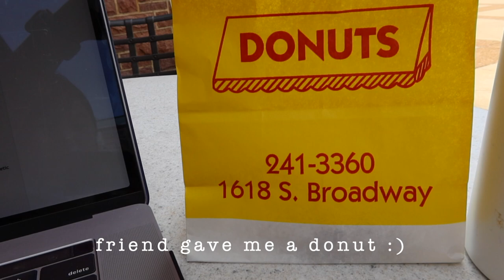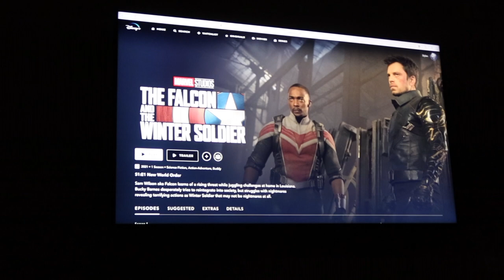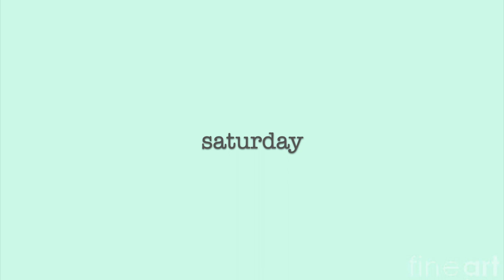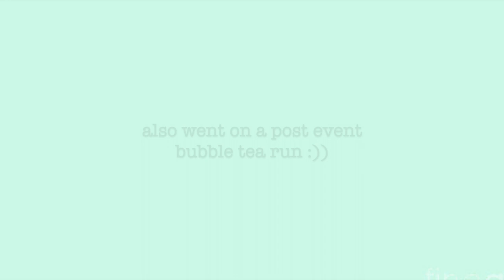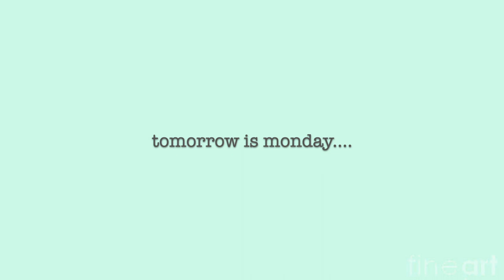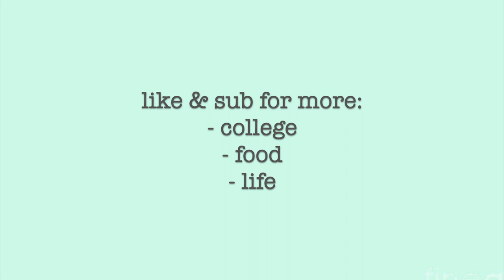weekend life @ washu | vlog | washington university in st louis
this is not a typical weekend haha. i had some extra free time after a round of exams

Title: i'm confused
Artist: aekasora
Genre: Aesthetic